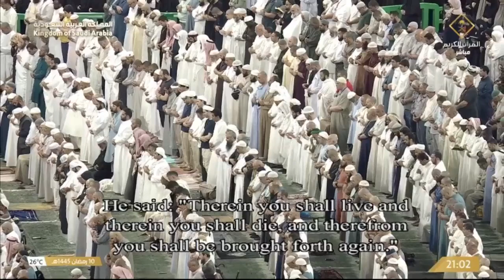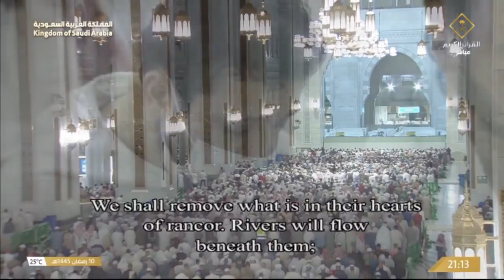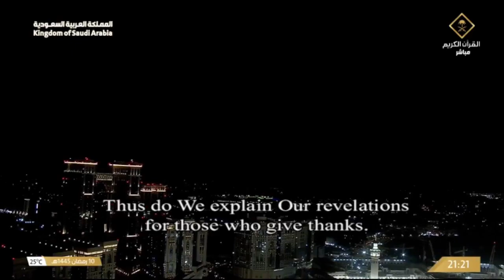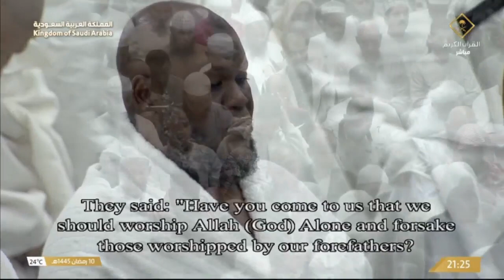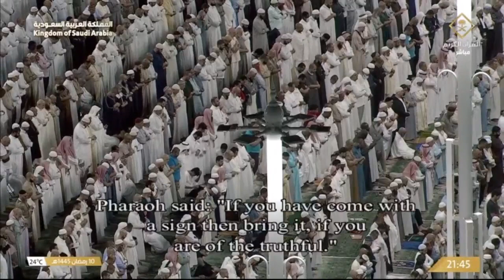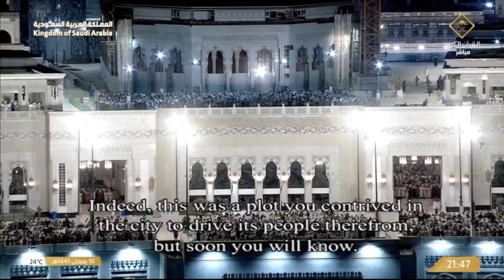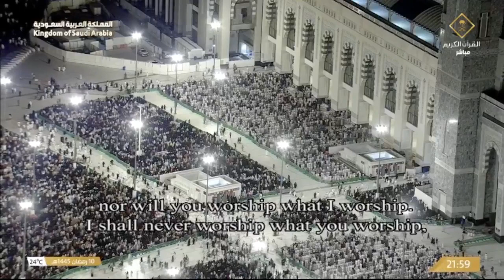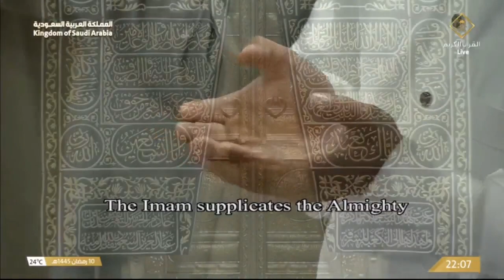11 Ramadan 1445 Taraweeh Prayers in Masjid Al Haram, Makkah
القرآن Heart touching Surah Al Mulk